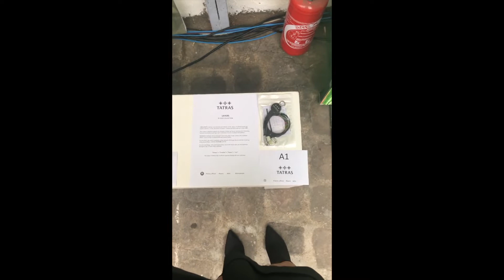VLOG : PARIS FASHION WEEK, my first 🙌🏽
Bonjour bonjouuuuur,
Aujourd'hui je reviens avec un vlog, j'aime tellement ça vous emmener avec moi dans de nouvelles aventures. Cette fois-ci je vous ai vloggé ma première fashion week ever !
XOXO